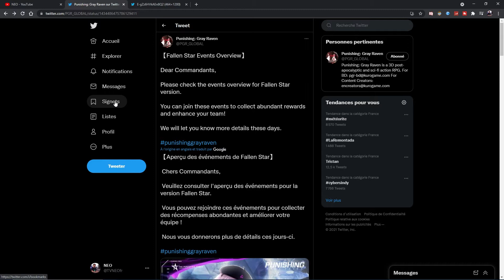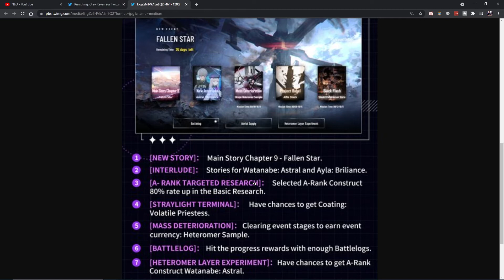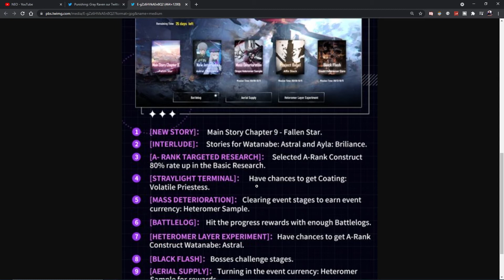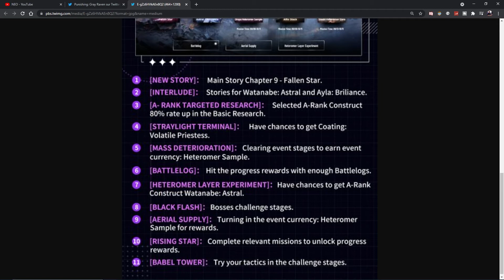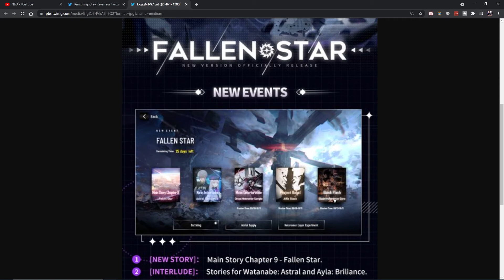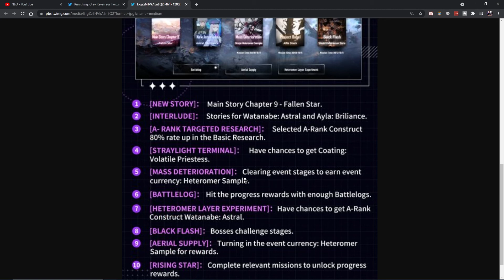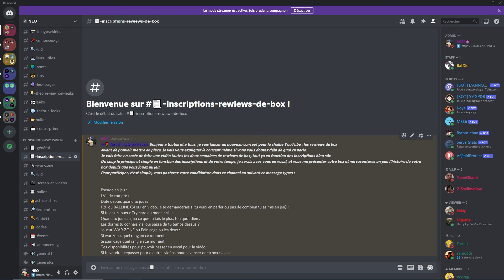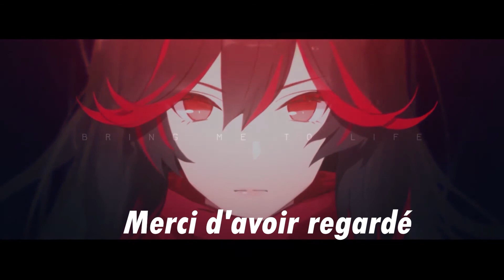NEWS FALLEN STAR plus ANNONCE CONCEPT REWIEWS DE BOX - Punishing: Gray Raven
Vous avez du mal à réaliser vos évents et ne comprenez rien à Genshin impact ou Punishing Gray Raven.
Vous souhaitez être à jour de l'actualité des jeux gachas.
Je vous donne toutes les astuces pour optimiser votre gameplay et mieux vous en sortir.

➡️Dans cette vidéo, je vous présente les news concernant le patch FALLEN STAR qui arrive très prochainement et en plus je vous annonce un nouveau concept pour la chaine .

Rejoins le discord pour plus d'information sur des tips, builds, spots ou juste si vous avez besoin de conseils.

Sommaire :
00:00 - Opening
00:21 - Introduction
00:53 - Le tweet de PGR
01:23 - Les ajouts pour la MAJ
08:52 - Conclusion FALLEN STAR
09:07 - L'annonce discord rewiews de box
10:51 - Conclusion road to 1000 abonnés
11:25 - Outro